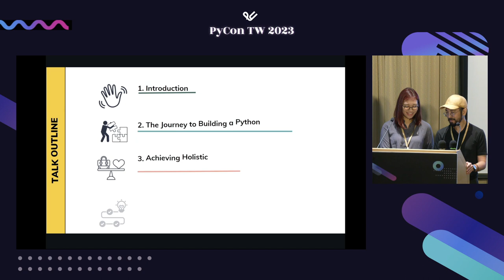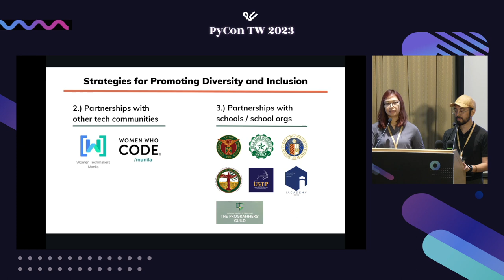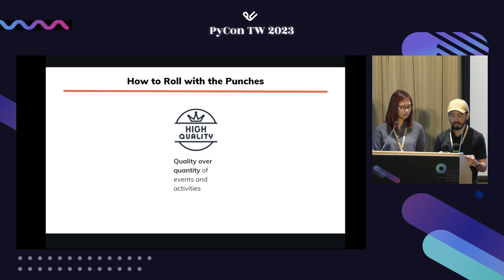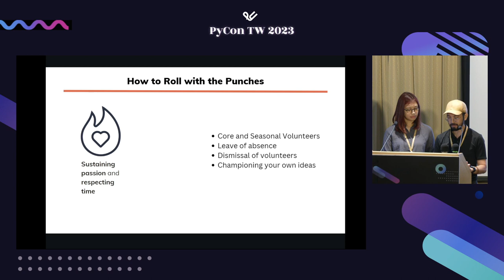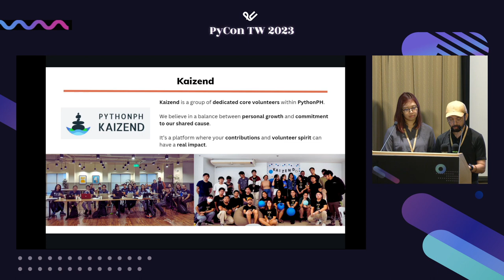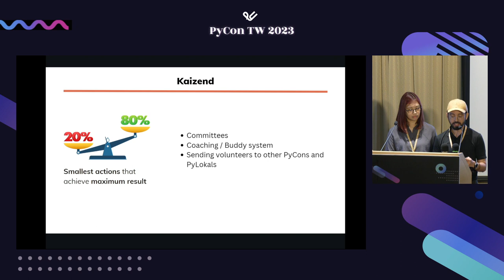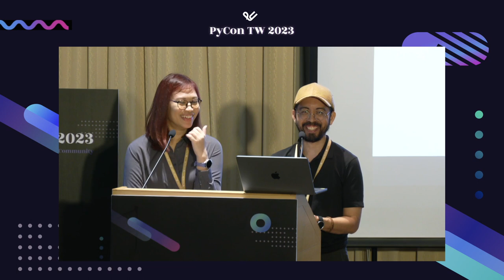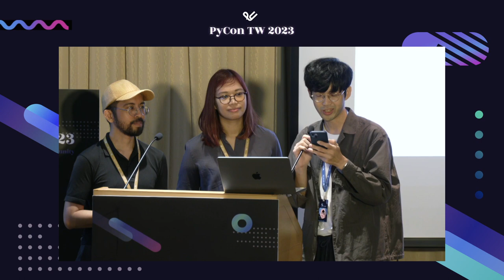(PythonPH) One Does Not Simply Create a Lasting Tech Community｜Matt Lebrun｜PyCon TW 2023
PyCon Taiwan 2023｜Talk 演講｜Day 2, R2 10:40–11:25

🪄 說明 Description 🪄
Open source communities are amazing! They bring together people who share common altruistic goals, and the magic of collaboration and innovation flourishes. However, despite the abundance of positive outcomes, community stewards often face challenges such as burnout and succession planning. So the question remains: how do we make this good thing last?

Managing a long-running organization is not easy but it can also be very fulfilling. By prioritizing leadership development and implementing measures to prevent burnout, we can ensure that our open source communities endure and continue to make an impact.

🚀 講者介紹 About Speaker - Matt Lebrun 🚀
Matt is a software engineer and the president of the Python Philippines community. He is also a Python Software Foundation Fellow.

As a community leader, he recognizes that burnout is a real and common problem among community members. He strives to create an environment where people can grow and develop themselves without experiencing burnout. He and the other leaders are working hard to achieve this goal, and things seem to be going well so far.

Matt is also a coffee and peanut butter enthusiast.